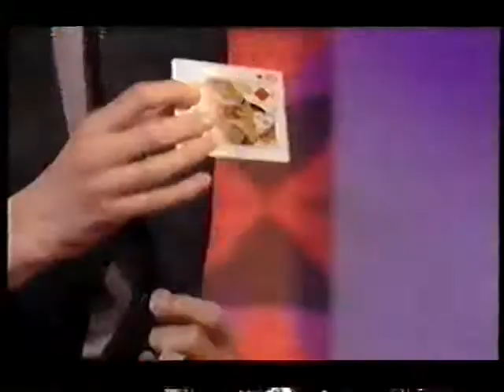Dynamo on Jonathan Ross (April 13 2007)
Sorry for the VHS noise.